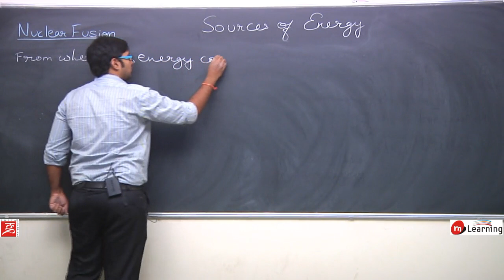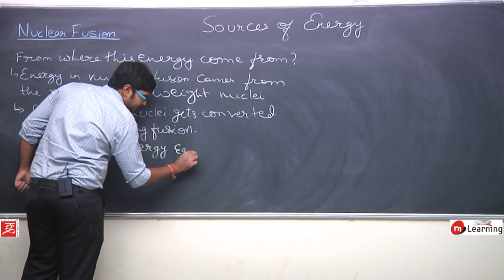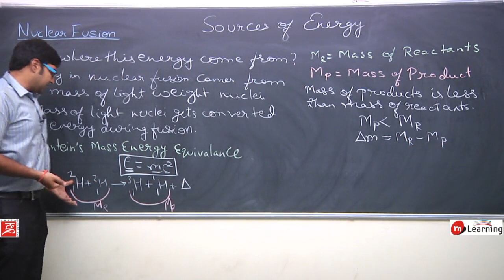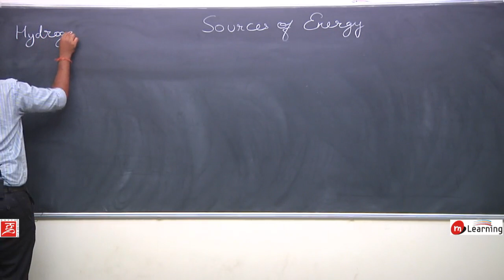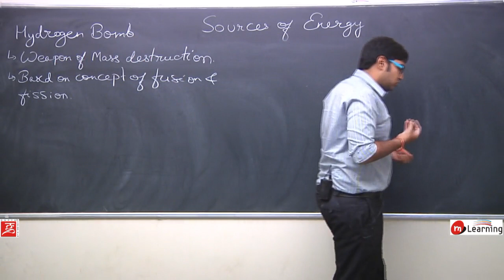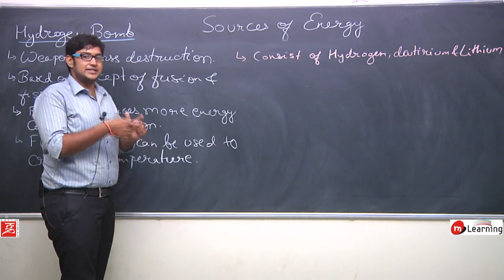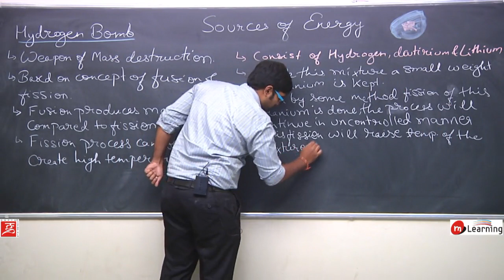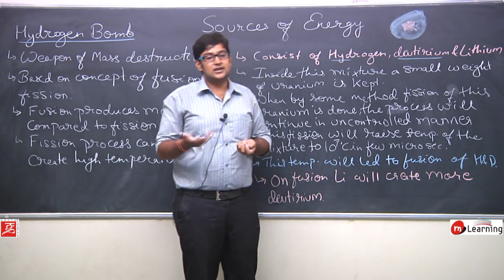Sources of Energy for Class 10th Physics - Lecture 15